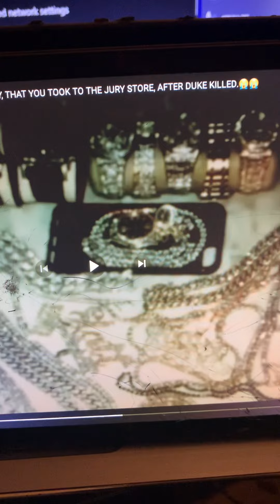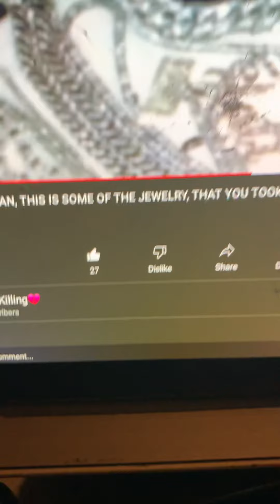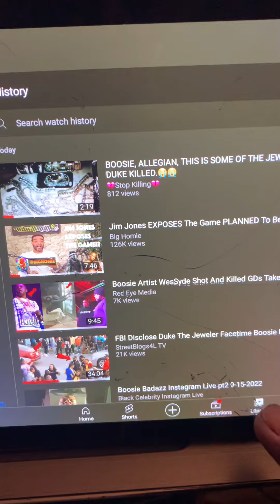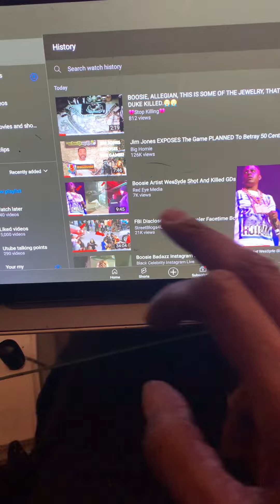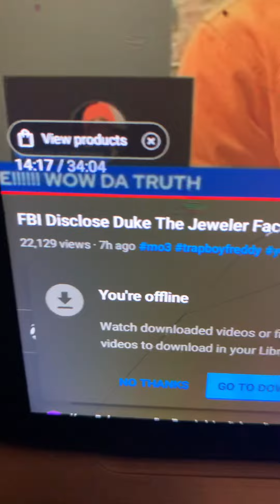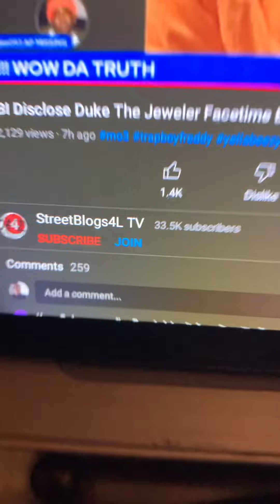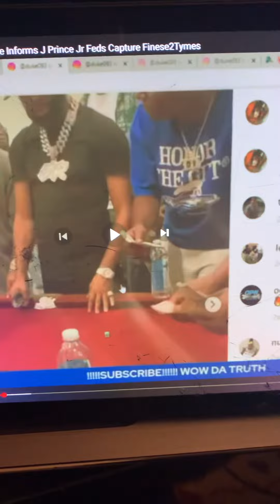Wow! WOW! Boosie a goner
Boosie looks bad out here . He doing the most it seems to stay relevant . How long will it be before this one gals ? Not to much longer it seems . boosie dukethe jeweler.